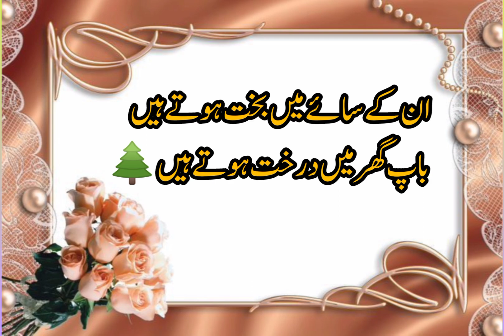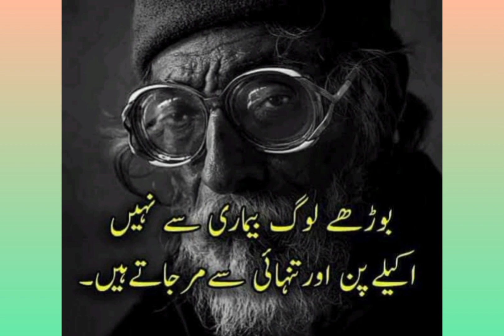Emotional Journey of a Poor Old Father: Teaching the Value of Education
In this heartwarming YouTube video, we delve into the life of a poor, old father who is determined to provide his children with the gift of education. Titled "Emotional Journey of a Poor Old Father: Teaching the Value of Education," this video captures the essence of love, sacrifice, and the power of knowledge.

Follow the inspiring story of this dedicated father as he navigates the challenges of his circumstances to ensure his children receive a quality education. Through his unwavering determination, he becomes a beacon of hope, showcasing the transformative impact education can have on one's life.

Witness the emotional moments as this old father imparts his wisdom, sharing life lessons and instilling the importance of education in his children's hearts. His love and devotion shine through as he encourages them to dream big, overcome obstacles, and strive for a better future.

Through this video, we aim to shed light on the struggles faced by many fathers around the world who strive to provide their children with educational opportunities despite limited resources. It serves as a reminder of the power of education to break the cycle of poverty and create a brighter future for generations to come.

Join us on this emotional journey as we celebrate the resilience and determination of this old father, and learn valuable lessons about the true meaning of family, love, and the transformative power of education.